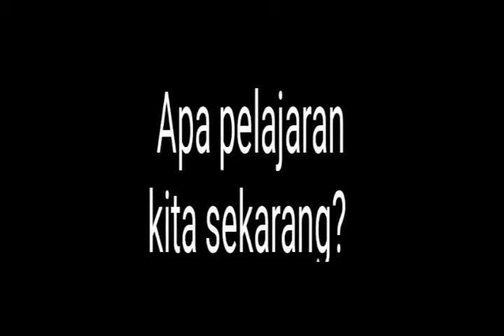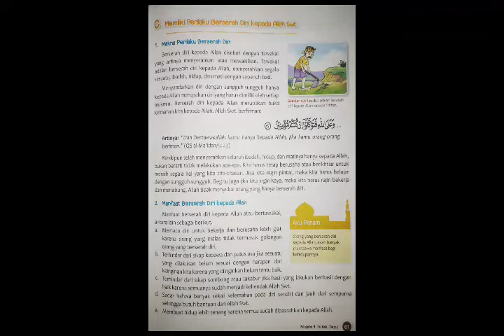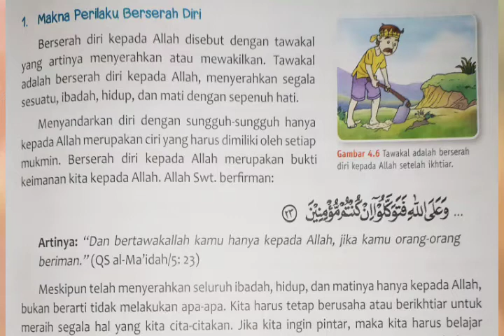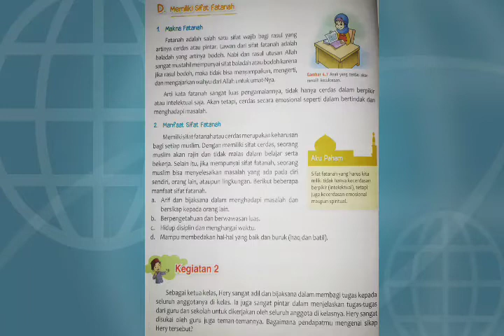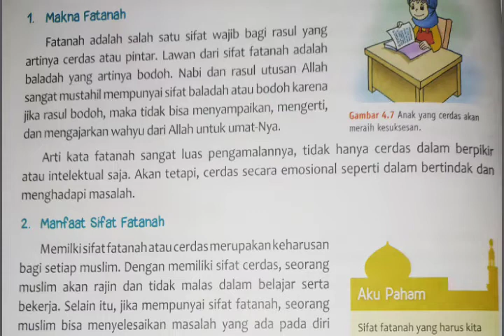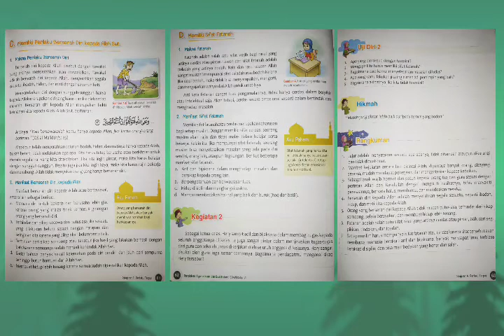Video Pembelajaran PAI Kelas 6 | 17 Nopember 2020 | Rangkuman Pelajaran 4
Video Pembelajaran PAI Kelas 6 hari Selasa, tanggal  17 Nopember 2020 Rangkuman Pelajaran 4